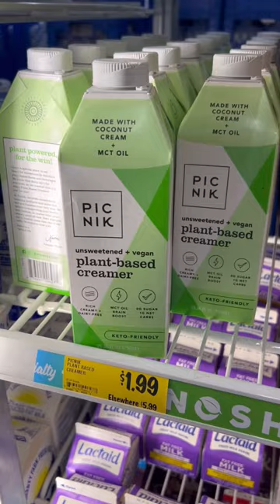GROCERY SHOPPING ON A BUDGET‼️KETO FRIENDLY ✅